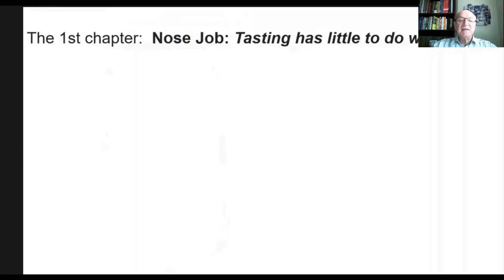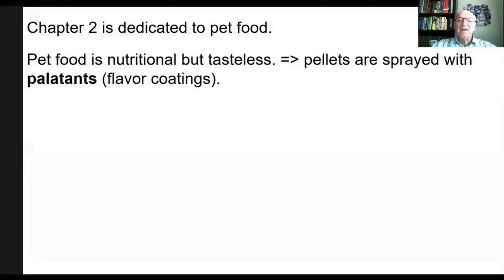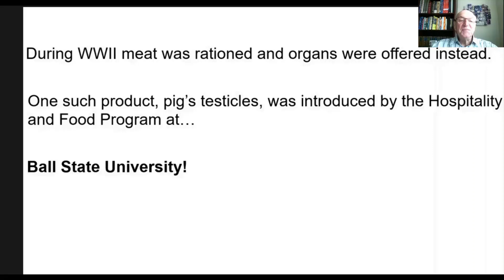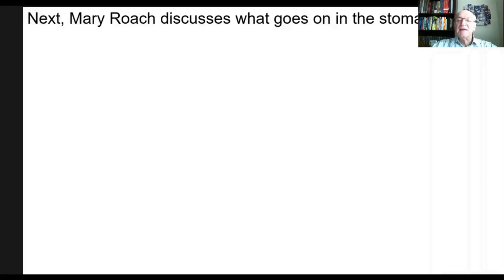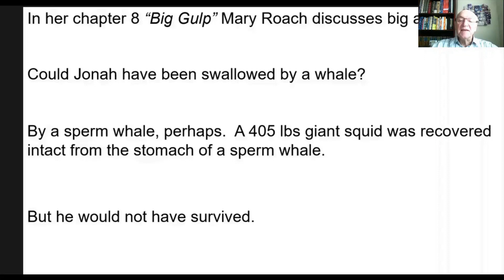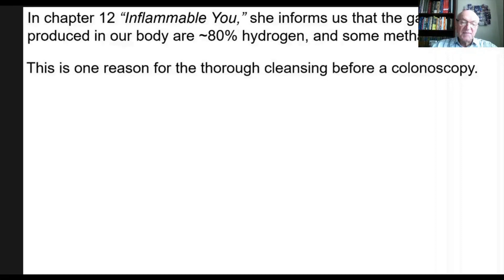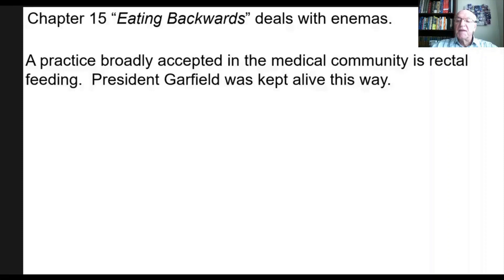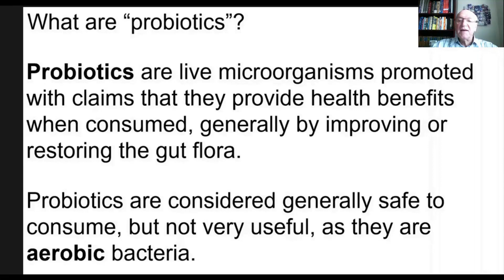56 Book review of "Gulp" by Mary Roach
The book is about the digestive system and features humor and facts you may not have heard before.